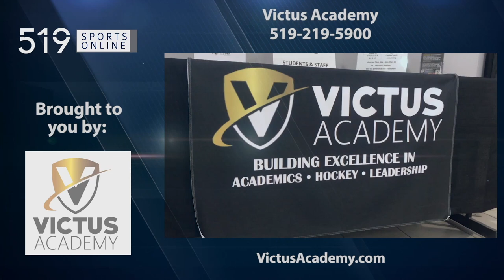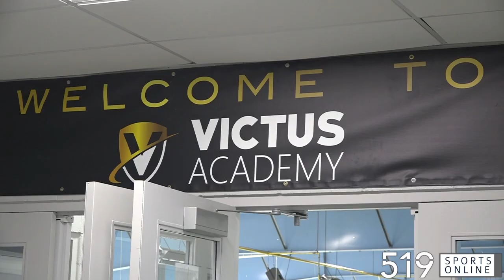Kitchener's Ava Murphy commits to the Wisconsin Badgers in NCAA Hockey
Murphy is a student at the Victus Academy and she is going Division 1 committing to the Badgers in NCAA women's hockey. She will head to Wisconsin in the Fall of 2023.